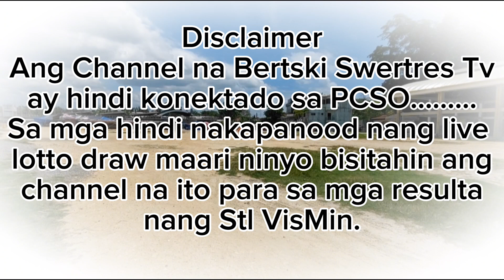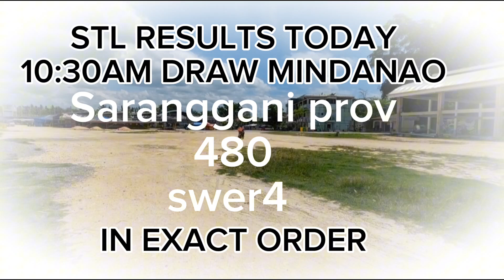10:30 AM STL LOTTO RESULT UPDATE || NOV 12,2023